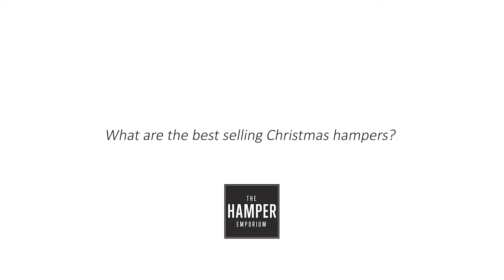What Are The Best Selling Christmas Hampers? | The Hamper Emporium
The team from The Hamper Emporium are here to answer your Christmas frequently asked questions!

In this episode, we cover what are the best selling Christmas Hampers?

If you're having trouble choosing which hamper to send this Christmas, whether it is a business gift or a personal one, we have a few tips that will help you select the perfect hamper for every recipient.

Australia loves anything with Moët. Therefore, we have a large selection of Moët Champagne hampers in different sizes and price categories suitable for all occasions.

Thanks
Emily McWaters and The Hamper Emporium Team